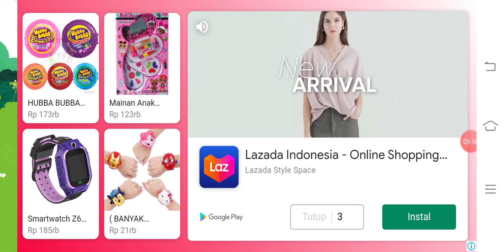SERU !!! Main Game Merawat Binatang by Baby Bus Part 2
Game by Baby Bus

Callista Game